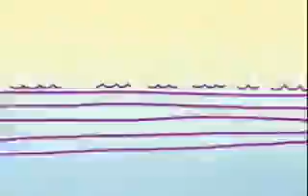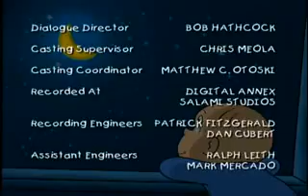New Cartoon for kids in english-Minions full movie 2016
Best cartoons for kids to watch .
please continue to follow this chanel